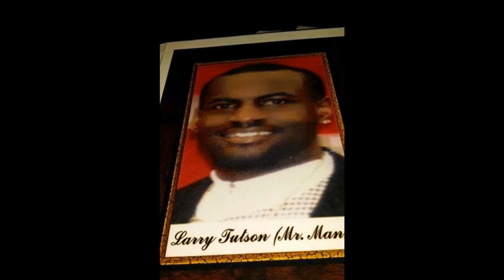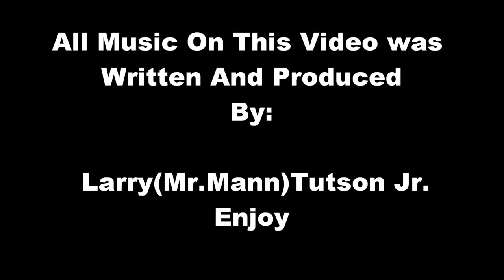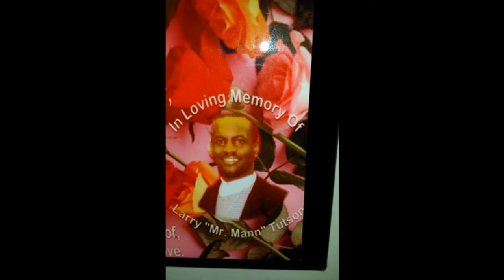Memorys Of Larry(Mr.Mann)Tutson Jr.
In Memorys of Larry Tutson Jr. May30,2002...